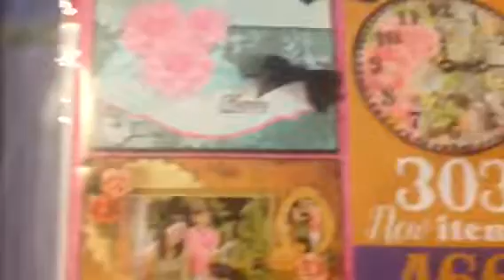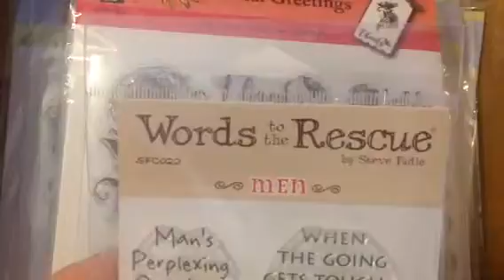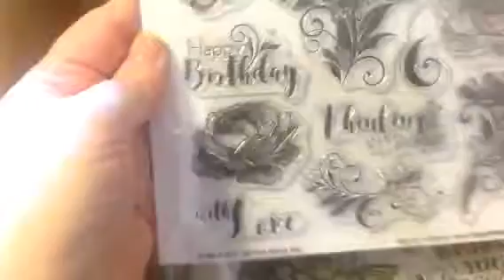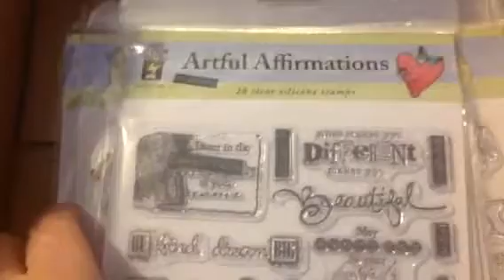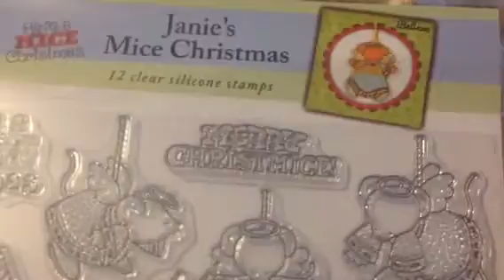HAUL - Paper Wishes 2017 march7 - $6 Tuesday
This is a replacement for an order which was misdirected by the POST OFFICE in Oregon to FLORIDA ... that's only a few THOUSAND miles out of the way. But the folks at PW were sweet enough to resend it ((the post office said someone "picked it up" ... I've never been down there, so it wasn't me))

The stamps are wonderful! Clear stamps - I'm going to have blast using them.  I've got way too many ideas right now.

Words to the Rescue
Men

$6Tuesday Sale
Artful Affirmations

Jamie Stamps
Mice Christmas